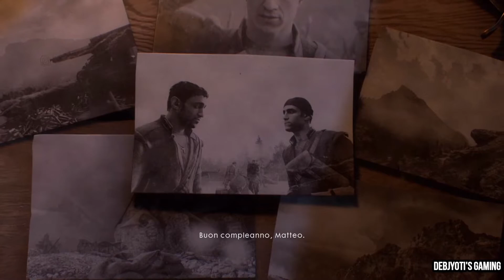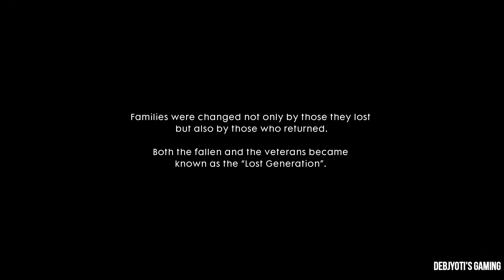Battlefield 1 Gameplay Walkthrough - Campaign Avanti Savoia | O Tutti Accoppati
Battlefield 1 is a first-person shooter video game developed by EA DICE, published by Electronic Arts. Battlefield 1 is the fifteenth installment in the Battlefield series, the first main entry in the series since Battlefield 4.

Developer: EA DICE
Publisher: Electronic Arts
Engine: Frostbite 3
Release: October 21, 2016
Genre: First-person Shooter
Mode: Single-player, Multiplayer
Platforms: PlayStation 4, Microsoft Windows, Xbox One